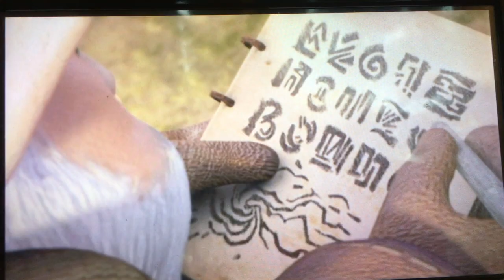Skylanders Giants - Chapter 3 Rumbletown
Hello it’s Ethan! In this video, after 2 years we finally get back to playing skylanders and try to find the hermit...will it happen? You will have to enjoy through this long video and find out!